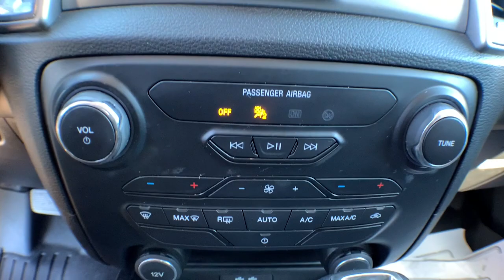2020 Ford Ranger Jacksonville, Swansboro, New Bern, Burgaw, Wilmington, NC T31985A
Black Used 2020 Ford Ranger available in Jacksonville, North Carolina at Sanders Ford. Servicing the Swansboro, New Bern, Burgaw, Wilmington, NC area.

Sanders Ford
1135 Lejeune Blvd.